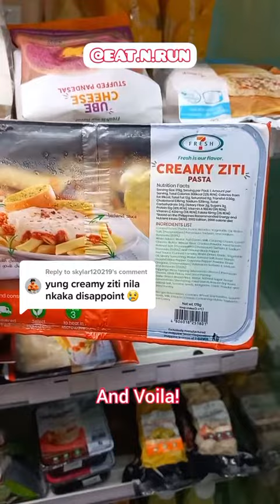Taste Test | Creamy Ziti Pasta | Eat N Run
Replying to @skylar120219 Creamy Ziti Pasta.
Ziti pasta bakes with layers of creamy tomato sauce and mozzarella cheese in an easy and comforting dish that's ready in less than an hour.

Cute and fun food - zomap

Satisfy your cravings! Foodtrip tayo at mag-Eat and Run hanggang umaga! Vlog about food, cravings, where to eat and everything about food! Join us in our Food Trip Destinations. Let's Eat N Run!